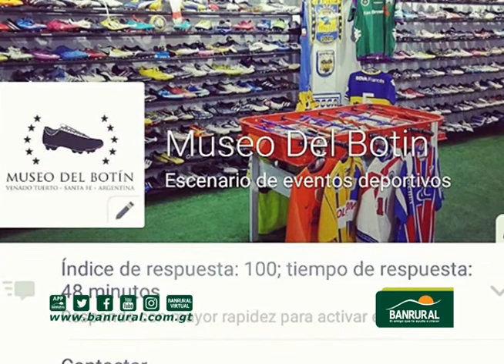01 PROGRAMA 429 PERFIL BANRURAL PABLO MINGORANCE